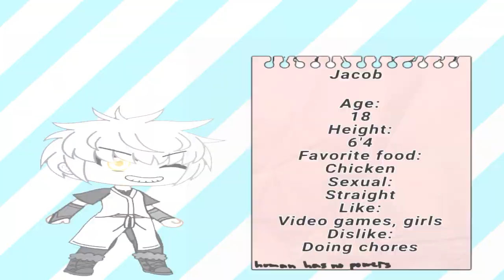RPG meme ¦¦ gachalife // by:animeLAYNE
Kiko and Jacob are not siblings!

Oc use:
Kiko
Jacob
Joshua
Mark

App use:
Gachalife (characters)
Ibispaintx (editing)
Cute cut pro (tweening)
Chrome (Bg)
My phone
My hand

Bye guys 💕